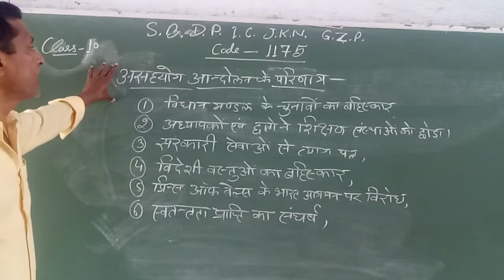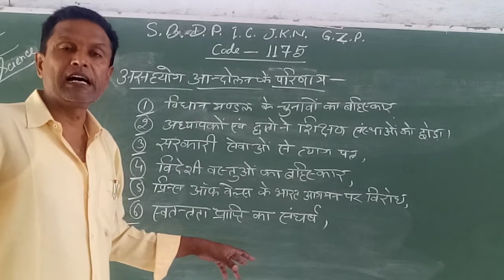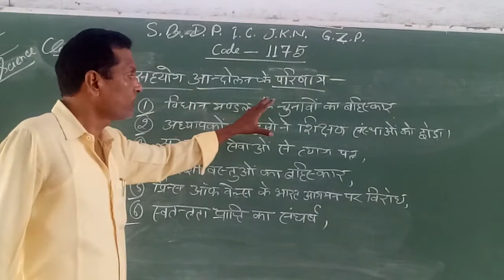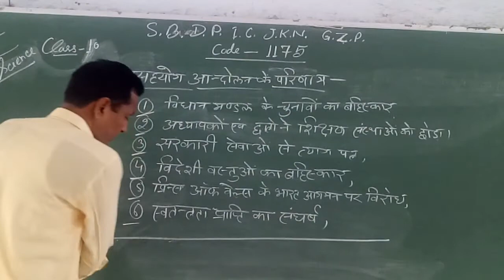Social science class 10th